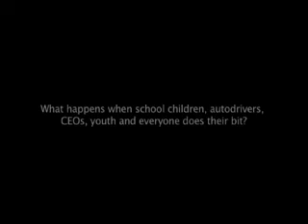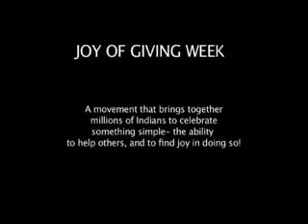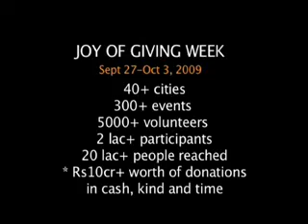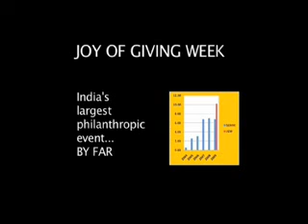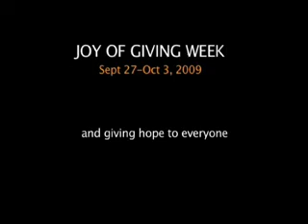JGW 2009 - The Impact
Joy of Giving Week - 2009, one of the biggest philanthropic events India has ever seen, an event that saw participation from length and breadth of our nation. This video, tries to capture a few moments of the campaign !!